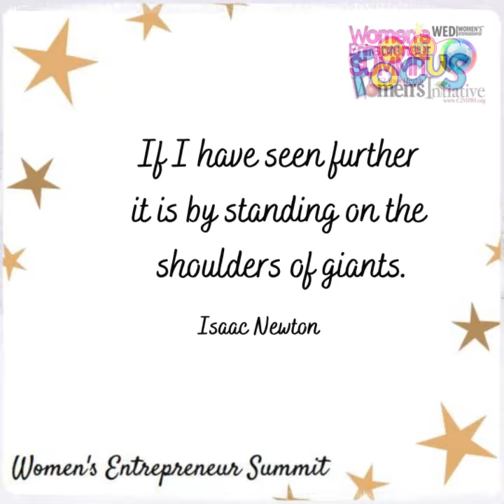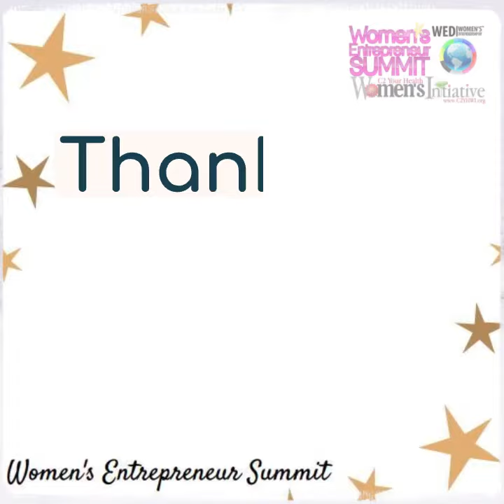2020 womens entrepreneur summit speaker lineup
Press Release Speakers Women's Entrepreneur Summit

Community Leaders & Resource Speakers:

1. Mayor James Mueller South Bend City
2. Cindy Cohen C2 Your Health Women’s Initiative Inc./ C2 Your Health LLC
3. Tina Patton Indiana Trust Wealth Management
4. Chandra Orr Liv4aLivin
5. Meghan Scheetz Premier Certification Services
6. Consuella Hopkins Consuella’s Tax and Accounting Firm
7. Traci Winston Williams H.O.T. Hear Our Tears / Unique Boutique International LLC
8. Vida Harley Women Entrepreneurs Matter, Inc /Business Success
9. Judge Elizabeth Hurley Superior Court of St. Joseph County

Women Entrepreneur Experts, Mentoring, Inspirational Stories:

These are our top speakers. The women entrepreneurs listed below applied to present, selected, voted, and chosen as the TOP 10 most wanted to hear presenter and presentation by 61 women across the country.

1.Keana Baylis Little Village Home Childcare LLC
2. Bobbie Carlton  Carlton PR & Marketing / Innovation Women
3. Dara Connolly Confidence Coach
4. Kathryn Mayer KC Mayer Consulting
5. Caitlin Donovan Cait Donovan LLC
6. Robin Rosenberg Liven In Their World
7. Mel McSherry Better Than Before
8. Jill Salzman The Founding Moms
9. Brittany Johnson  Brittany A. Johnson LMHC
10. Stephanie Thoma  Confident Introvert